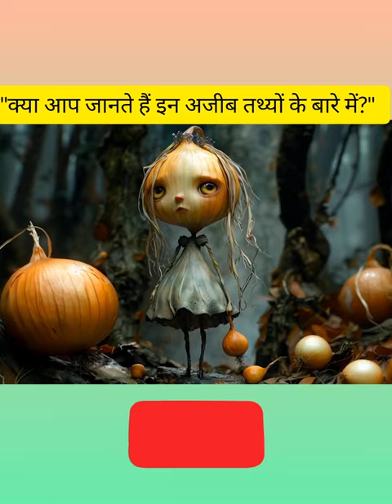shivani big boss,big boss, big boss ott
Sp
Techs